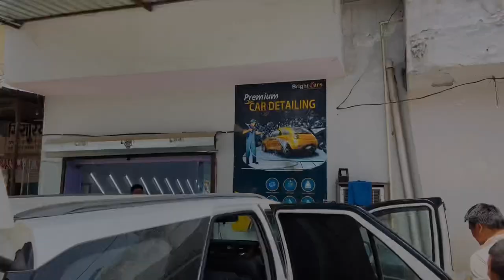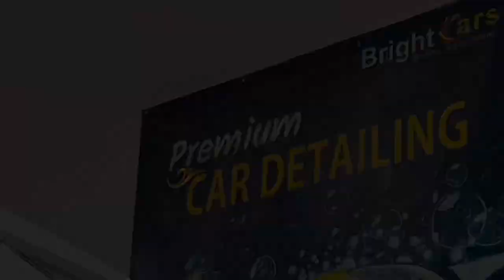Fortuner Foam Wash|Bright cars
Fortuner Foam Wash
Location - 28°25'52.2"N 77°00'21.6"E

Bright Cars provide complete car detailing, 9h nano ceramic coating, paint protection services available with attractive packages.
Our Best Experties are -
✅   Swirl Mark's Removing
✅   Paint Restoration and protection
✅   Water Spot Mark's Removing
✅   Head/tel Light Restoration/Coating
✅   Compleat Engine way Detailing & Polishing
✅   Trim Cleaning & Coating
✅   Alloy Cleaning & Coating
✅   Tyre Cleaning And Dressing
✅   Chrome Cleaning & Coating
✅   Front And Rear Glass Cleaning & Coating
✅   Full Interior Dry Cleaning, Detailing And Polishing
✅   Apply Full Body 9H  Ceramic Coat/PPF/Wrap